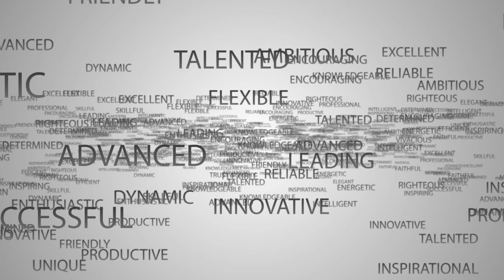JUN-QI (Bonnie) JIA, 2026 Swing Videos